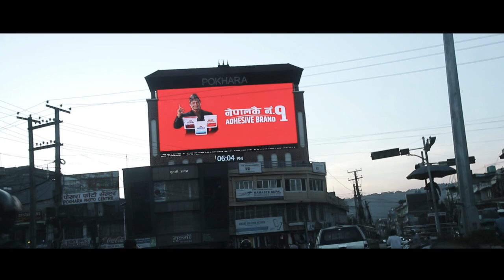NABIN & ESTHER II CHITWAN TO POKHARA TREVEL VLOG II 4K II FUHD II UHD II OUR NEPAL II 2024